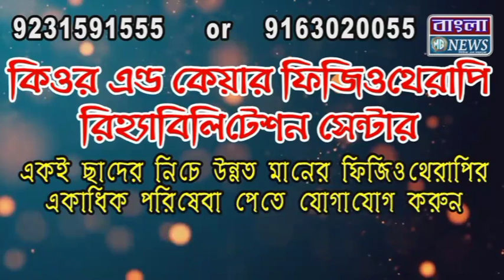দিদির সুরক্ষা কবজ নিয়ে জনসংযোগ যাত্রায় কর্মসূচিতে উদ্যোগী হলেন বিধায়কেরা